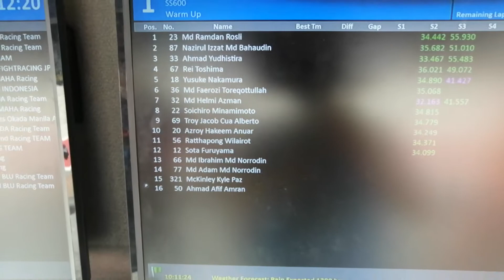ARRC PH TEAM @ SEPANG INTERNATIONAL CIRCUIT | YAMAHA DUCATI UMA RACING 4S1M VID 20200308 101423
RELATED CAHNNEL
Archlight Media
Kaalaman
Tinagalog
ClarkTV Facts
Jp Amazing Stories
Alamin mo
LeonMata Tibi
Tinig PH
Bulalord
WIN YT
Marvelous Facts
Madam Info
JEFF TV

RELATED HUMANITY CONTENT
The hungry syrian wanderer
Jose hallorina
Techram
Val matubang santos
Vergielyn cares 2.0
Macmac pablo
Papavher tv
Japer sniper
Louie tv
Harabas tv
Pugong byahero
Pubreng vlogger

RELATED VLOGGING CONTENT
Boy tapang vlogs
Russel(brusko bross)
jonarenz jacob
makagago
rhovian
tokomi
tv wampipti
brusko bross
khiffer bross
kiko matos
boboy villar
donnalyn bartolome

Ivana Alawi
Wowowin
Ja Mill
Rated K

RELATED CHANNEL
DUTERTE ARCHIVES
PINAS NEWS
PHILIPPINE MEDIA COVERAGE
BANAT BY
PINOY AKO
MACMAC PABLO
LATIGO NEWS TV
ABSCBN NEWS
GMA NEWS
UNTV